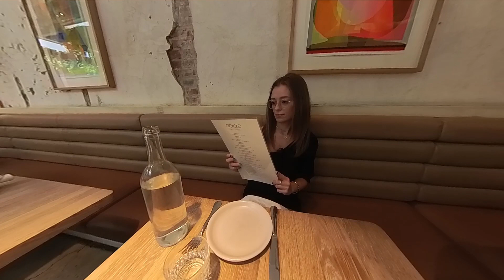NYC Michelin Restaurants: A Greenpoint, Brooklyn Food Tour | HAVA MEDIA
There are 5 Michelin-ranked restaurants in Greenpoint, Brooklyn, and in this video, we visit 3 of them!

Every time I read about something cool to do in this neighborhood (or someone gives me a rec), it always revolves around food or restaurants. So I decided to go for it 100% by seeking out some of the best restaurants in New York City!

COMMENT! What else do you want to experience with me in NYC?

Are you interested in NYC lifestyle vlogs? If so, let me know!

TIMESTAMPS
0:00 - Introduction & Stats
1:26 - Restaurant Number 1 (Mexican)
4:41 - Restaurant Number 2 (Polish)
9:58 - Restaurant Number 3 (Italian)
12:02 - I’d Like to Hear From YOU!

✩ JOIN MY YOUTUBE FAM! ✩

*Click the little BELL to be among the first to know about future videos

✩ IMPORTANT LINKS ✩
Instagram ⟶ @havaschultz

CAMERAS
» Canon R50 (w/18-45mm lens)
» Insta360 X3
» Canon G7X Mark II
AUDIO
» Rode Wireless Go II
» Rode Lavalier Go
CAMERA ACCESSORIES
» SD Card
» iPhone Remote
» Canon Remote
» Phone Tripod Converter
OTHER EQUIPMENT
» Selfie Stick (built-in tripod)
» Traditional Tripod
» External Hard Drive (2TB SSD)

At Hava Media, we’re on a mission: to inspire women to express themselves creatively. We do this by providing entertaining content that inspires women to engage in their own forms of creative expression.